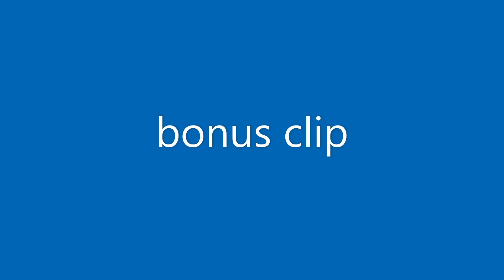6 OF MY BEST DPS VS A DINOSAUR! [GENSHIN 3.7 ABYSS]